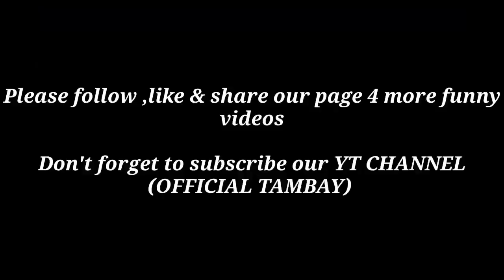BREAKING NEW. ONE HANDSOME GUY IN UNIVERSE 😱